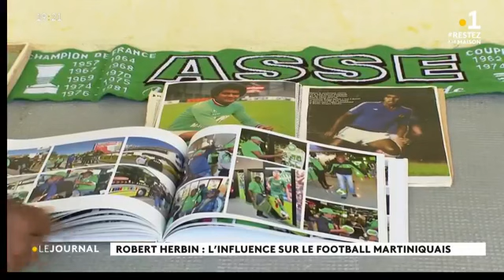Robert Herbin par les verts de Martinique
Robert Herbin a laissé une commuauté de stéphanois dans la douleur... Celle Martinique se souvient de cette formidable épopée ! Reportage diffusé le 3 Avril dans le JT de 19H